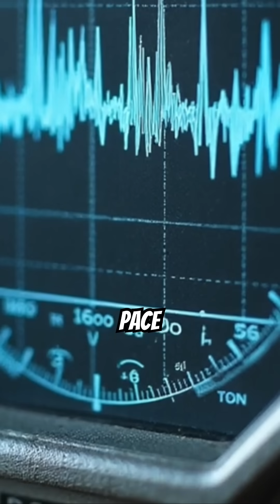What Really Causes EARTHQUAKES to Happen?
What Really Causes EARTHQUAKES to Happen? Science News & Disasters Explained Shorts Part 1

Ever wondered what really causes earthquakes to happen? From geological hazards to natural disasters, seismology experts have long studied the science behind these powerful events. In this video, we'll debunk common earthquake myths and explore the fascinating world of plate tectonics, fault lines, and tectonic plates. Join us as we delve into the latest earthquake science and uncover the truth about what triggers these devastating events.

Whether you're a science enthusiast or simply curious about the forces that shape our planet, this video is for you. So, let's dive in and find out what really causes earthquakes to happen!